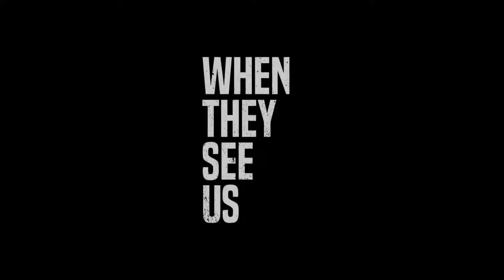WHEN THEY SEE US Trailer # 2 (2019) Teen Drama, Netflix Series HD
Chronicle the true story of a notorious case of five black teenagers who were convicted of a crime they did not commit.

Stars: Jovan Adepo, Reginald L. Barnes, Asante Blackk